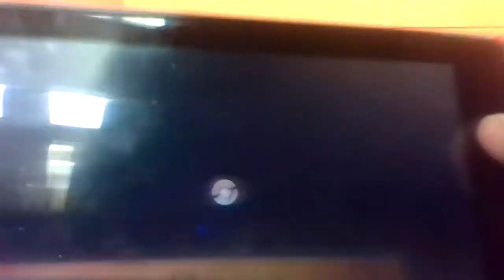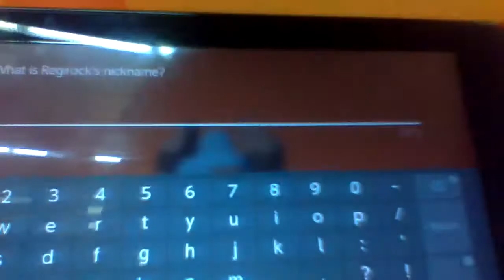Getting My Friend EVERY Regi: Regirock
Bad quality? I'm doing these at the YMCA.